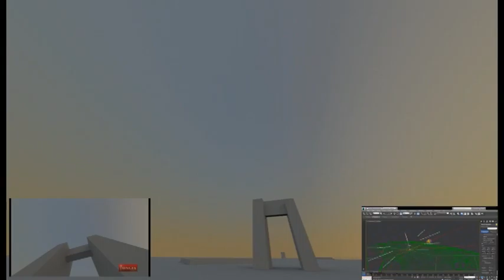HA'AMONGA A MAUI Animation - Dissertation - Abe Tongia - sprng syc seg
Descript Prelim Sync, of Ha'amonga a Maui Animated Case Study - SPRING